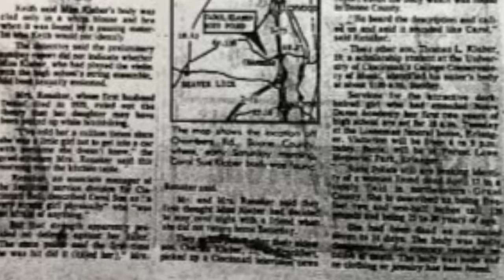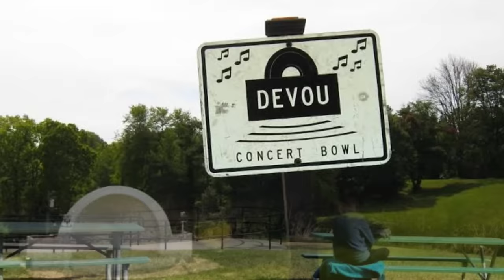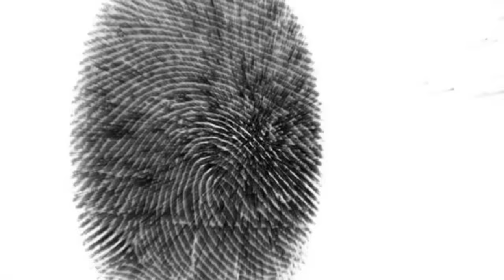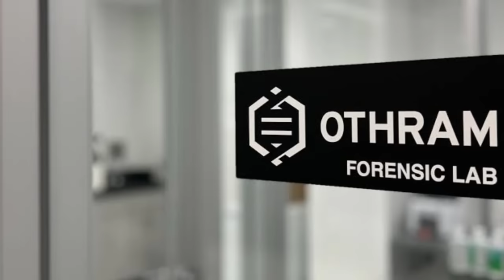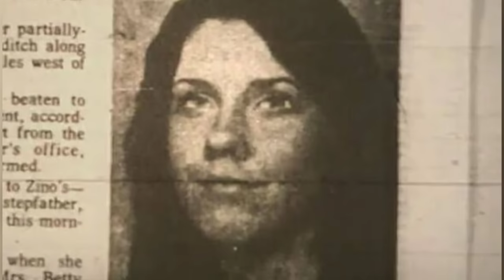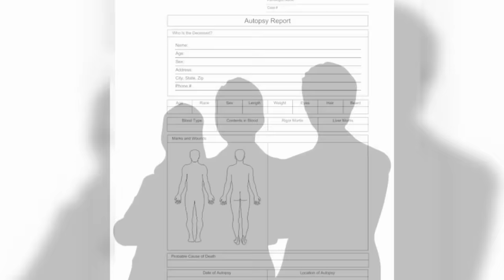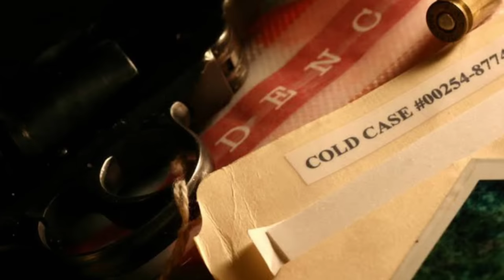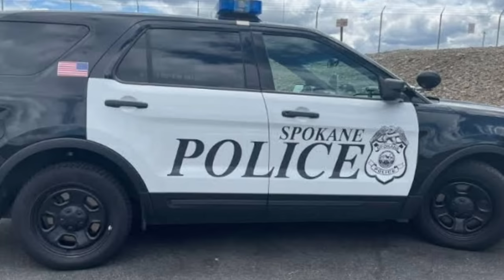Cold Cases That Were FINALLY SOLVED In 2023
00:00 Intro
00:06 Carol Sue Klaber
17:59 Patricia Carnahan